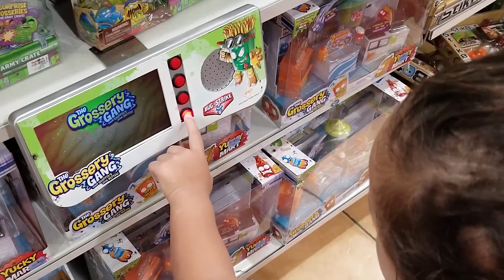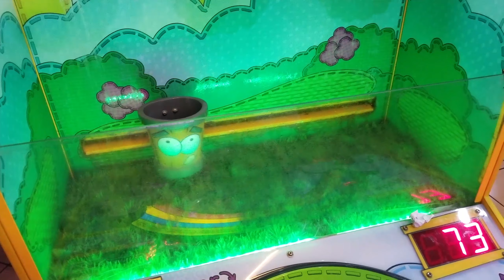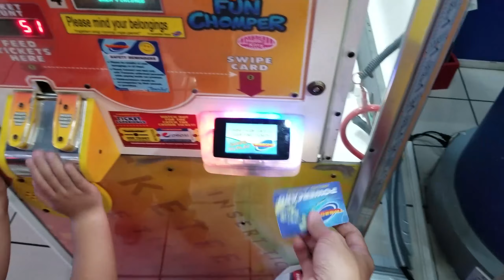Rai's T&A Episode 14! Another ToysRUs and Timezone day!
Rai and Dada are at it again! This time at TriNoMa playing games and buying some toys!! :D

🎵 Track Info (NCM):

Colorful Spots SUPER EXTENDED - Nicolai Heidlas - Happy Ukulele Backing Track

Title: Action Hero
Artist: Jingle Punks
Genre: Cinematic
Mood: Dramatic